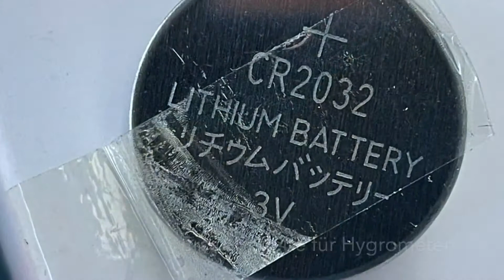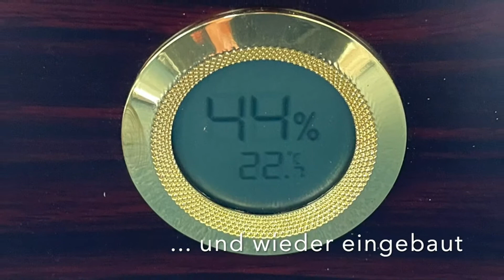SLEGE Humidor Zigarren Schrank, Einfacher, schön schlichter Humidor für große Zigarren